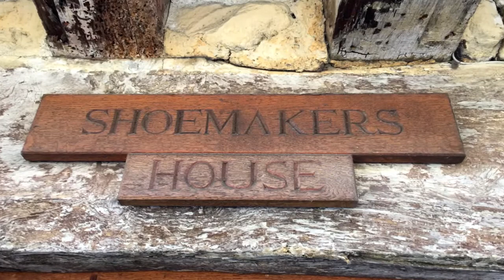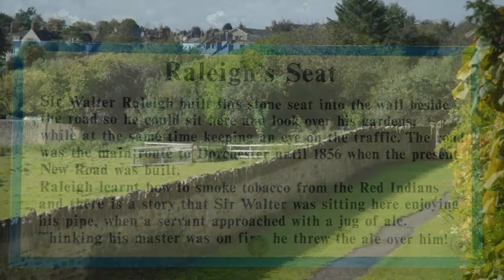History of Sherborne, Dorset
Sherborne in Dorset is a beautiful, small market town which combines history, culture and a host of events and activities. Whether you are interested in walking in rolling countryside, enjoying a wide variety of pubs and restaurants or finding out about the Abbey and the two castles, Sherborne will provide you with fantastic memories and experiences.